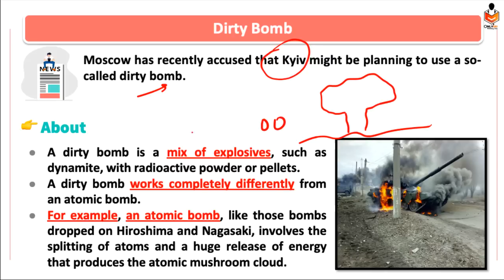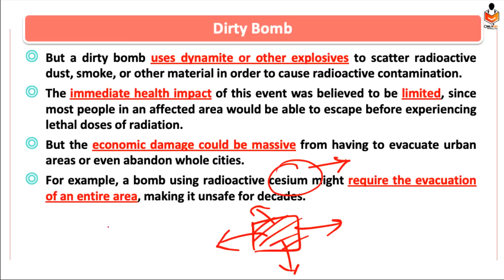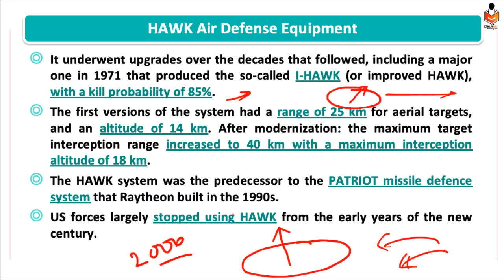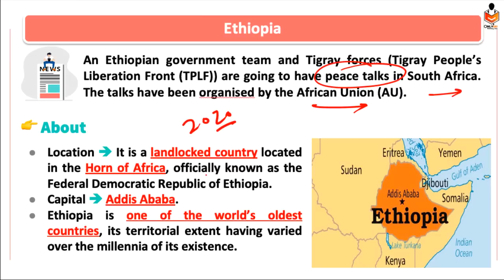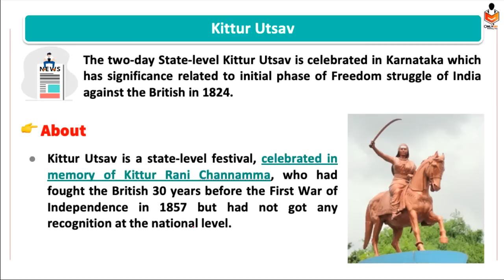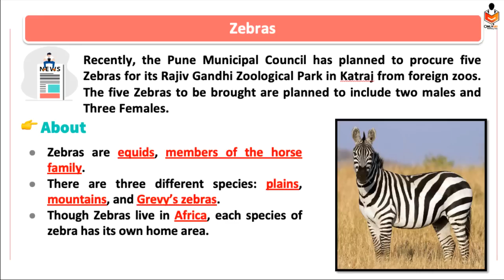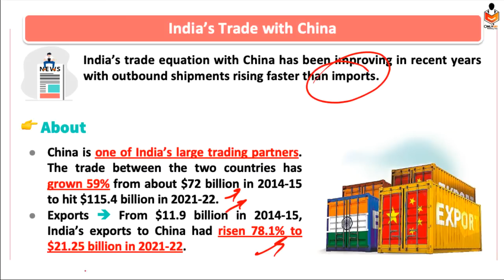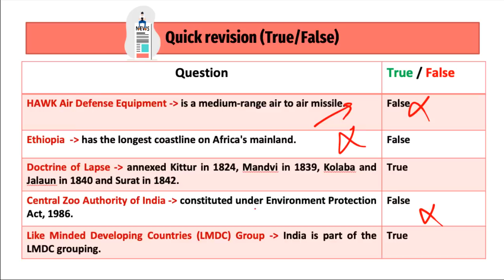The Hindu Current Affairs | 28 October 2022 | Prelim Booster News Discussion | Devendra Sir